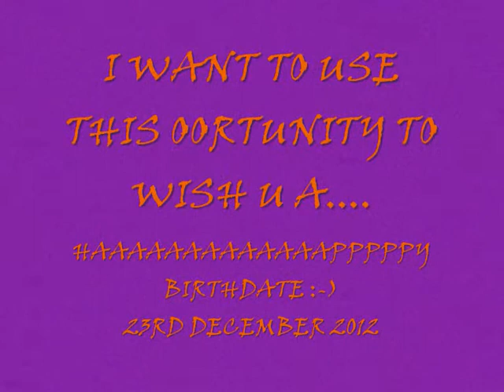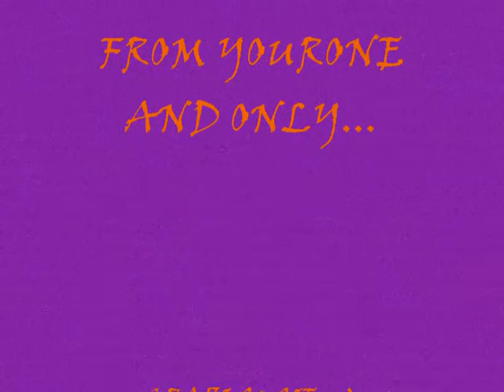LIZZY's BIRTHDAY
Birthday gift for a dear friend :-)